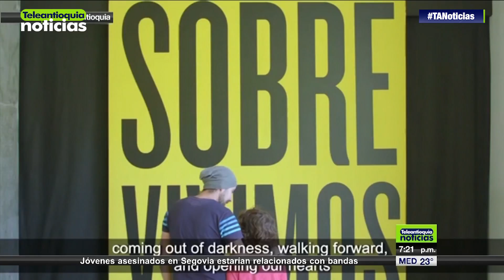Alcalde de Medellín intervino en la OEA - Teleantioquia Noticias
El alcalde de Medellín, Federico Gutiérrez Zuluaga, estuvo en la sesión del Consejo Permanente de la OEA, que se desarrolla en Washington, hizo la presentación de Medellín, que repite este año como sede de la Asamblea General 2019.